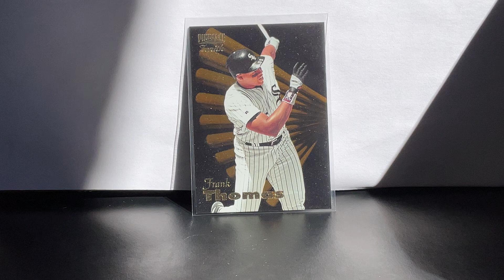Frank Thomas 1996 pinnacle Zenith